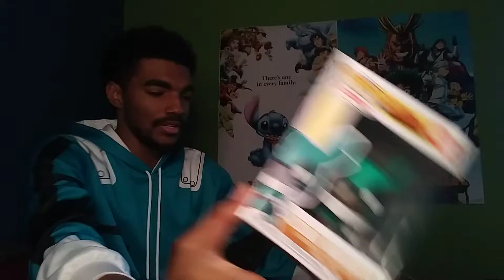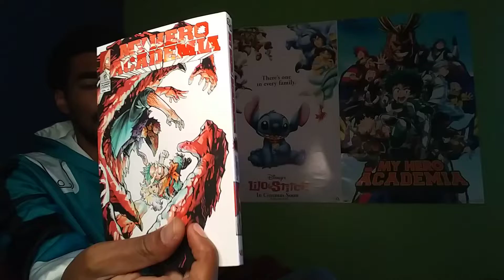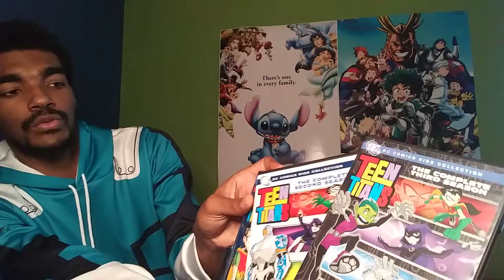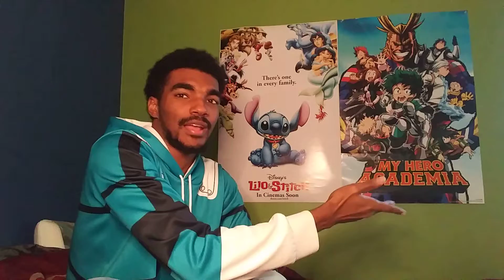Flash season 8 episode 1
Hey y'all, this video is about flash season 8 episode 1. I hope you like it and, have a blessed day. Happy Thanksgiving😁